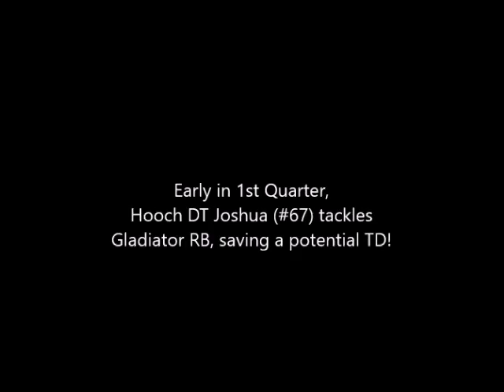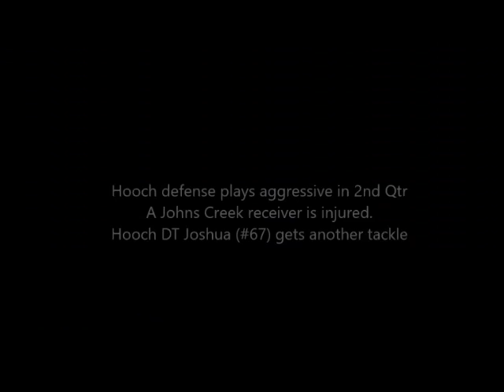GMSAA Football 2015 - Chattahoochee vs JohnsCreek JV